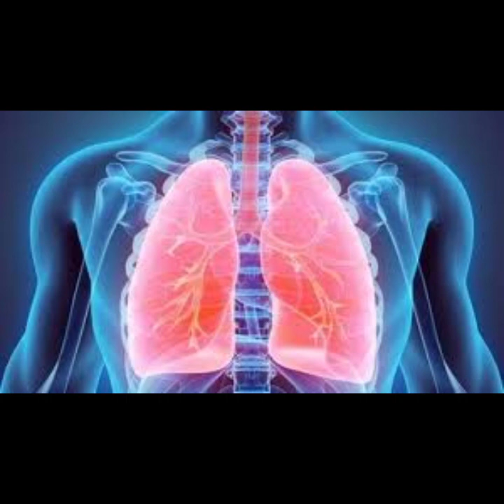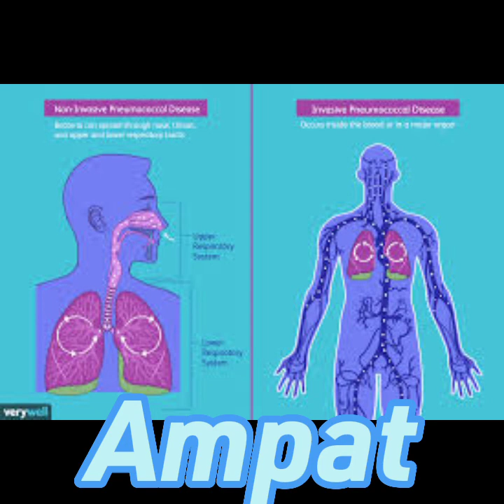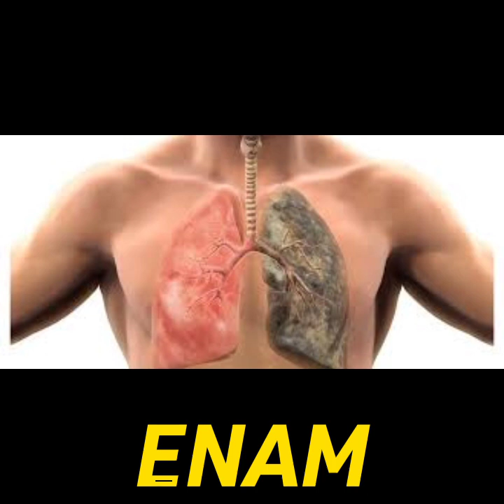😎😎😎😎asma,jangan didiamkan berlama lama,bahayaaaa looo....